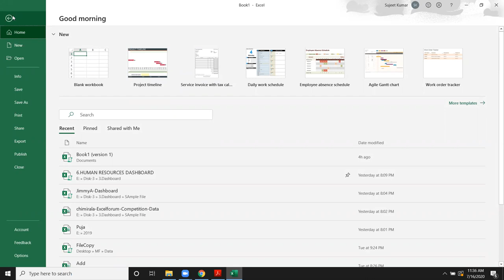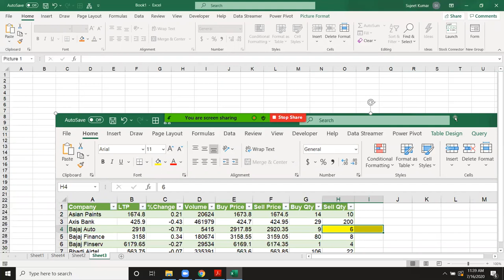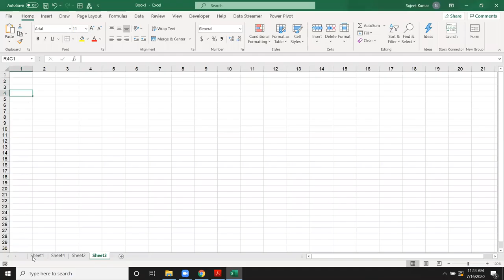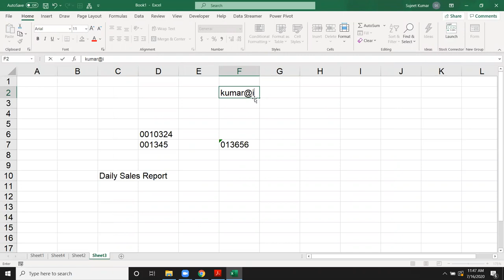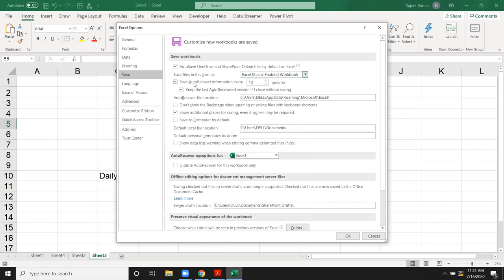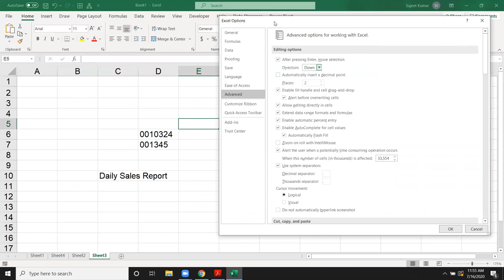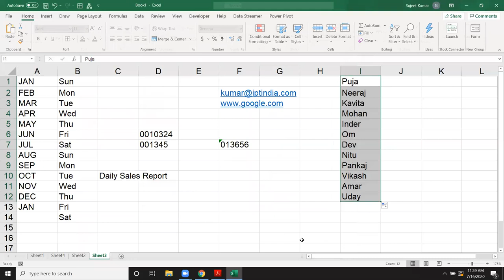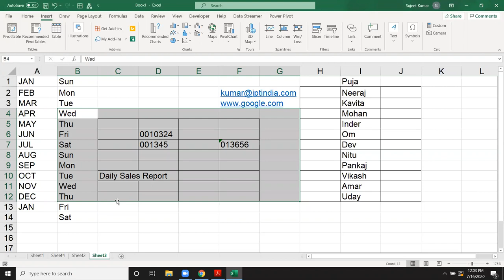Advanced Excel Tutorial | Excel Training | Excel Online Course in Hind | IPTINDIA